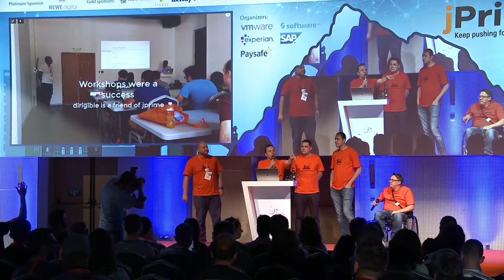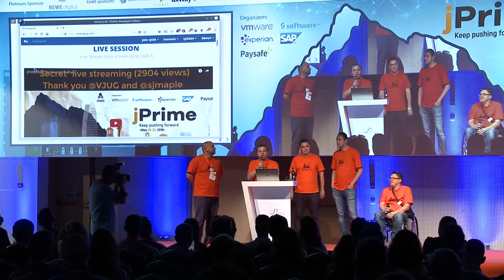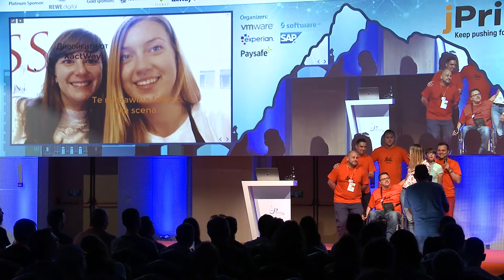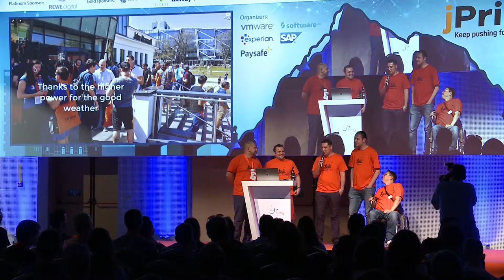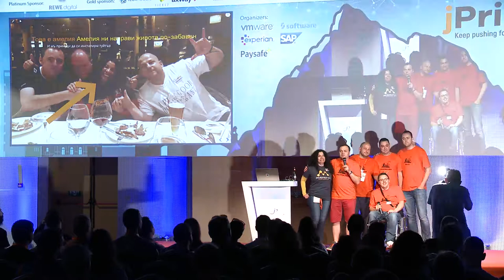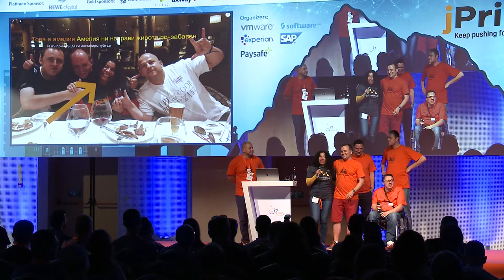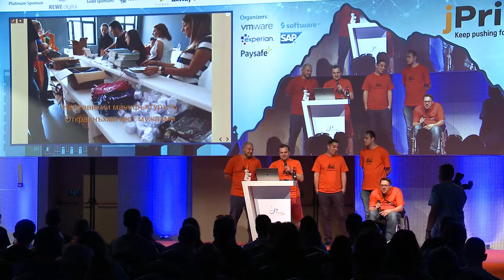jPrime 2018 Closing